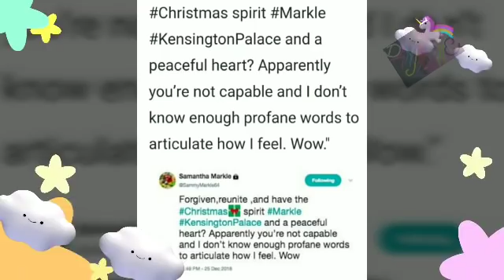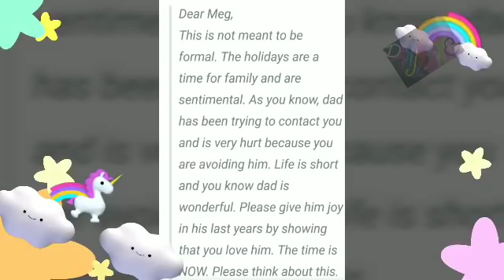THE QUEEN FUMED - "NO!!" - TO PRINCE HARRY DURING CHRISTMAS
Tension has been at an ALL-TIME high since MM joined the "FIRM"- according to the royal MOLE!

During the Christmas celebration with all of the family members you can clearly see mm trying her best to get everyone's, anyone's attention once she marched front and center in view of the camera's! NOBODY , not even lil HARRY, wanted to deal with her.
Kate and William went off to greet the "common folk" , MM just STOOD there still trying to get someone's attention. GIVING THE LOOK OF A HAPPY GROUP! hahahaha! Finally she butts right into William and the priests conversation, William walks off to join kate and the priest looked OVER mm and started a convo with lil HARRY!    MM could not stand the lack of attention. You can see her THANKING this priest over and over again.. for some reason, who knows!
Meanwhile Samantha is tweeting TRUTH to mm and Mr. Markle is playing santa to children living in tents with nothing to open.   the "pr machine" went into overdrive making mm's family look like half--wits!   Walking to the church MM is wearing her all too familiar "I'M A ROYAL NOW" smile and trying her best to show interaction between her and the rest of the group. William wants NOTHING to do with her and Kate is playing along... through CLENCHED jaws and gritted teeth!!!
QE2 is completely fed up with MM's "common wants, needs and demands" and argues with a NERVOUS HARRY as to why he will not be getting MM the 6.5 CARAT DIAMOND RING she designed and DEMANDED he get made for her for CHRISTMAS~ The family is at odds with HARRY but totally understanding the position harry is in... they are still standing their ground! NO!  no ring to that magnitude for christmas! IT'S AGAINST THE RULES!

SOoooooo what did LIL beggin meggin do?  She denied ANY gift from Harry in PROTEST!  what a HAG!   she is literally dripping in NEARLY A MILLION DOLLARS worth of jewelry! This being obtained since her marriage to Harry... to date- MM has acquired more than any other spouse of a royal in HISTORY in the shortest period of time!

WAY TO STAND YOUR GROUND, GRANNY! (pfft) these creatures are complete MOOCHERS! what do they do for their PEOPLE? NOT A THING! but take take take take take! ENOUGH IS ENOUGH!

I am writing to the Queen... I want to know first hand what MM contributes! I also would like an answer to how any of this is OK?
They need to lose their position! PRONTO!

wait until you hear what PETA thinks of mm these days and where is CAMILLA? not sick in bed with a "heavy cold". lol

look for notifications.. that will be out in a couple of days!